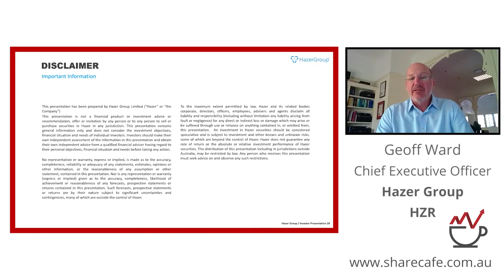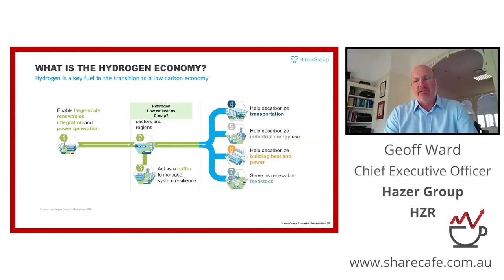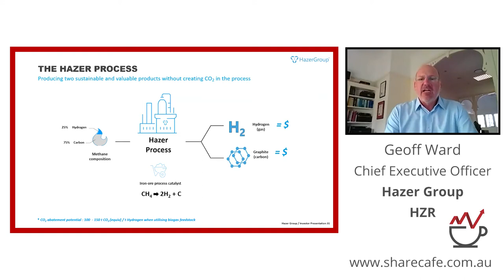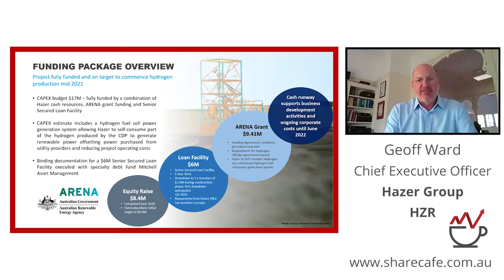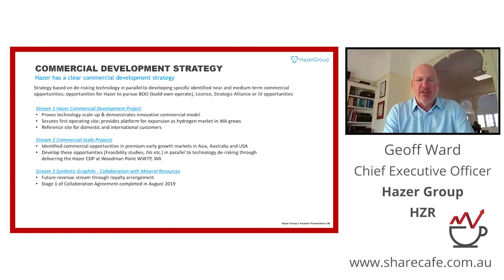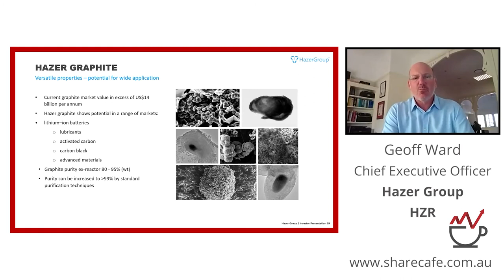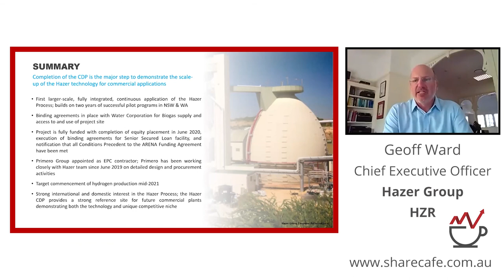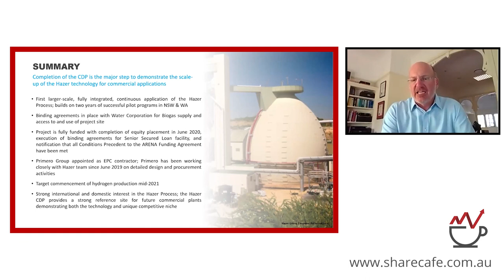ShareCafe 'Hidden Gems' Hazer Group ASX:HZR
HAZER® Group was founded in 2010 to commercialise technology originally developed at the University of Western Australia. The Company listed on the ASX in December 2015.

Prior to listing, more than eight years was spent developing the underlying HAZER® Process. The Process, which uses natural gas and unprocessed iron ore, creates a low cost and low emission “clean” hydrogen. The clean hydrogen produced is considered to be a key fuel in the transition to a low carbon economy.

In early 2016, HAZER® developed a research partnership with the University of Sydney, and established its core development operations within the School of Chemical and Biomolecular Engineering at the University. The Company currently has Pilot Plant situated in Kwinana, Western Australia and has commenced work towards the construction of a Commercial Demonstration Plant.